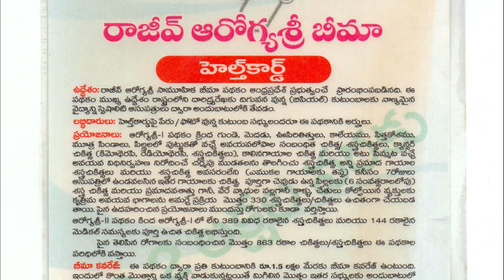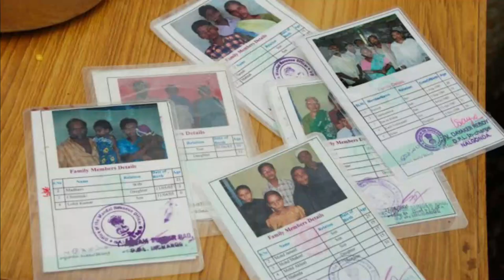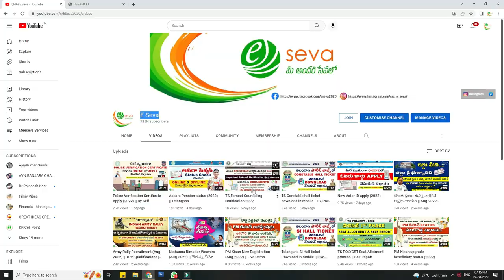Aarogyasri Latest Update (2022) || అందరికి ఆరోగ్యశ్రీ సేవలు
Aarogyasri trust linked with Ayushman Bharat Scheme in Telangana. In that case telangana government declared to applicable aarogyasri health scheme to all food security card holder from now onwards. To know complete infomation pleasewatch this video @ESeva2020 channel